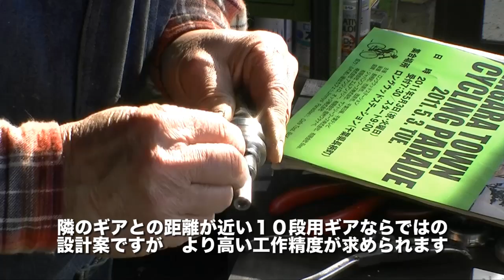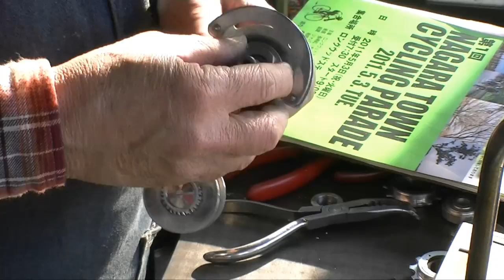(Subtitles available)Temporary assembly of a hand-built 8 speed rear derailleur / 手作り後ろ変速機の仮組み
８段変速プルプル式リア・ディレーラーの仮組みと、フレームに設置しての位置合わせ。2012年1月撮影
Temporary assembly of the handmade 8-speed rear derailleur. and positioning it on the actual frame to be used. Taken in January 2012.

「C.S.HIROSE博物館」とは、インターネット上にのみ存在する架空の博物館です。 サイクリングを楽しむ人達の為に、オーダーメイドの自転車を作り続けるサイクルストア・ヒロセの自転車ビルダー、廣瀬秀敬さんの技法、オリジナルの道具、オーダーメイド車、自転車理論等をご紹介しています。

 "C.S.HIROSE Museum" is a fictional museum that exists only on the Internet. Introducing Mr.Hirose's works. Mr.Hirose is a bicycle builder who keeps making custom-made bicycles for half century. He is a craftsman who has explored the theory of bicycle production by himself and has excellent original tools and theories.

このチャンネルは、ヒロセ車のオーナーでもあるTatsuro Inagakiが一人きりで取材、製作、更新しています。あくまで個人の自発的なチャンネルであり、廣瀬さんから許可とご協力を頂いていますが、お店が広報目的で製作しているわけではありません。ですから、廣瀬さんへの質問、メッセージは、直接お店の方にお願いします。

This channel is covered, filmed, edited and updated solely by Tatsuro Inagaki, who is one of Hirose's customers. For several years until March 2020, Tatsuro has been an assistant in addition to interviewing.
Anyway this is a voluntary channel of the individual, and is not produced by the store for publicity purposes. Tatsuro have permission and cooperation from Hirose, but  have not received any production costs. It depends only on the number of views.
Again, Mr. Hirose is not directly involved in this channel. So please send any questions or messages to Hirose directly to the shop.
Mr.Hirose wants as many viewers as possible to know the bicycle he makes and the philosophy he believes in. Hirose also cares about the number of views on this channel.

一台一台、オーナーの希望に寄り添い、様々な工夫をこらして作られる多種多彩なオーダーメイド車やオリジナルの道具の静止画、写真を整理したHP「C.S.HIROSE博物館」は下記のURLから。

The HP address where the still images were organized is as follows. There are a wide variety of custom-made vehicles and original tools that can be made with various ideas to meet the owner's wishes.

Video updates and notifications are also posted on the producer's personal Twitter.

adjasting derailleurs
making derailleurs